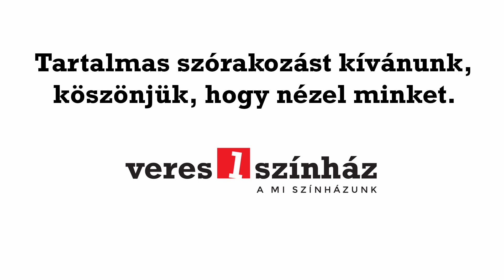Lakner Artúr - Édes mostoha - 28. fejezet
A Veres 1 Színház 18- ,azaz a kicsiknek szóló meseszínház rovatában
Janik László olvassa fel Lakner Artúr: Édes mostoha című meséjét

Tartalmas szórakozást kívánunk kicsiknek és nagyoknak egyaránt!